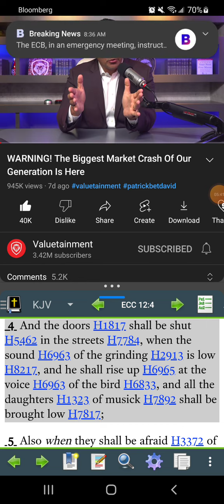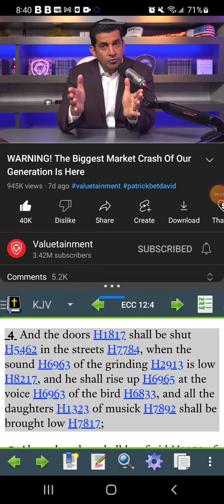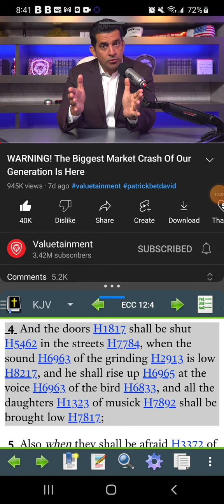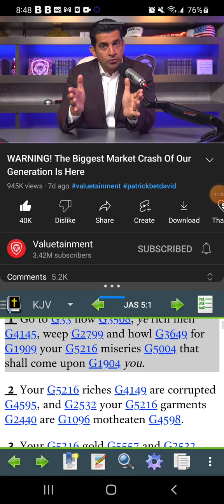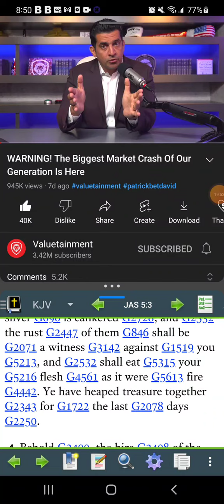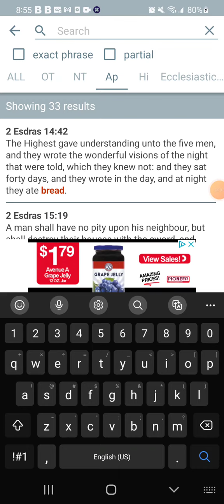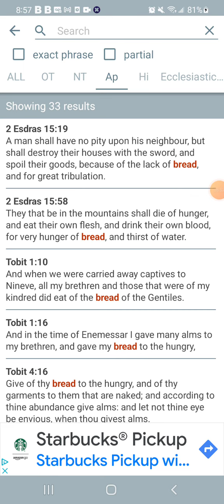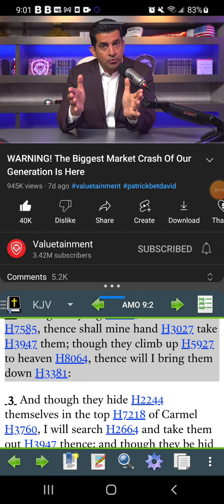GMS:The Well is dried up & things are getting tight